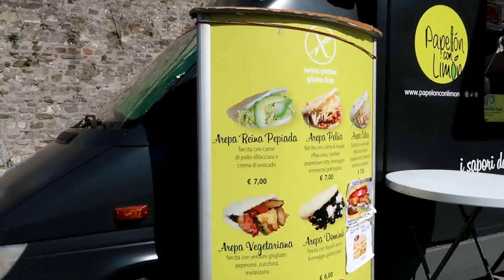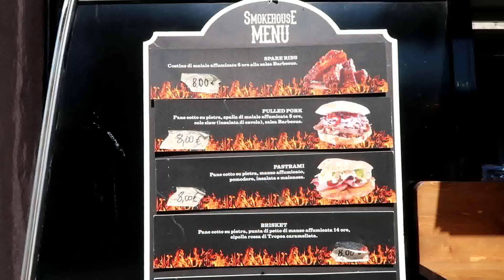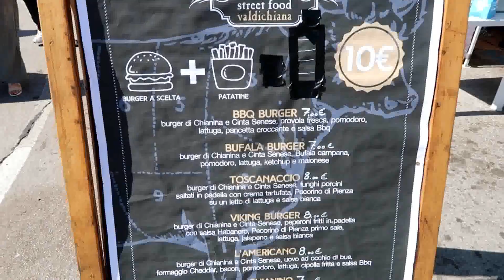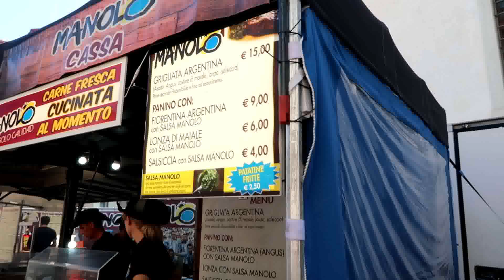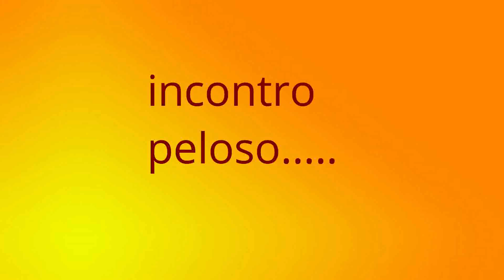STREET FOOD + SCULTURE IN LEGNO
Ciao. my family, questa è stata la mia domenica.